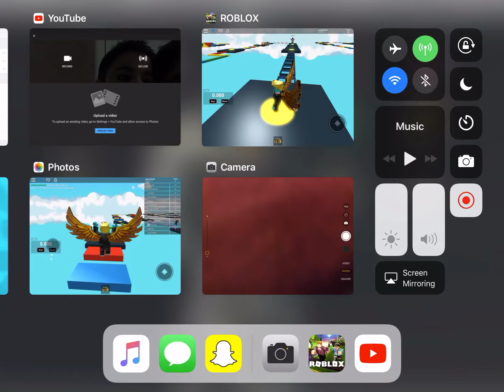MY FIRST VIDEO OF RBLX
it my first time making a vid in roblox and I do family friendly channel